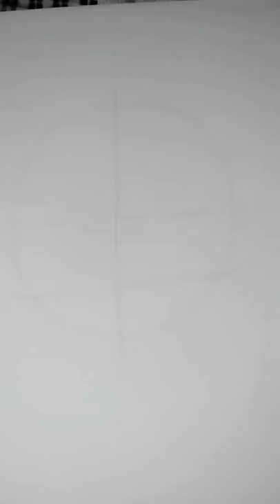Draw a girl for BIGINNERS😘😀